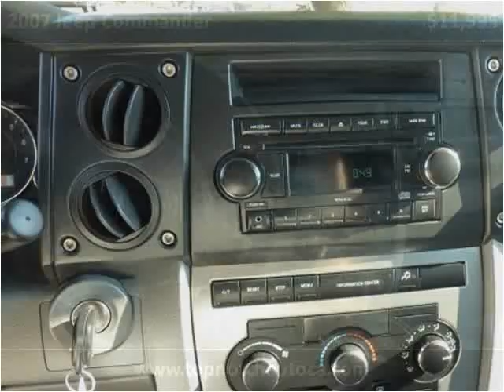2007 Jeep Commander Used Cars Temecula CA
This 2007 Jeep Commander is available from Top Notch Auto Sales.